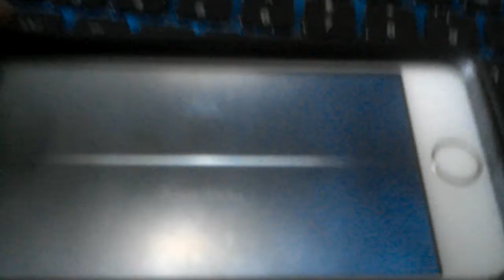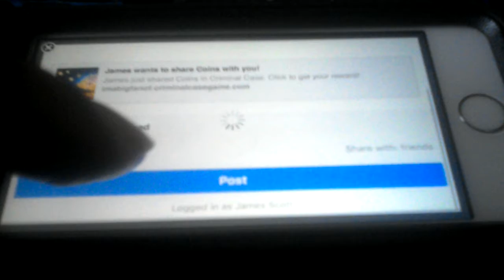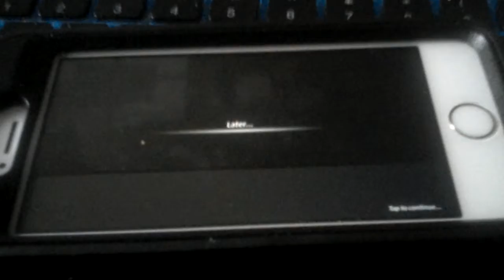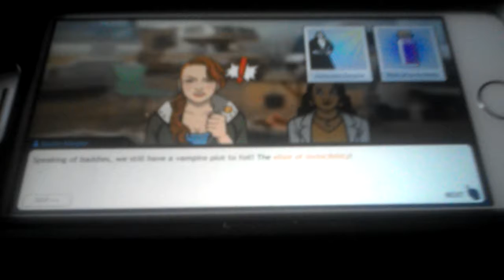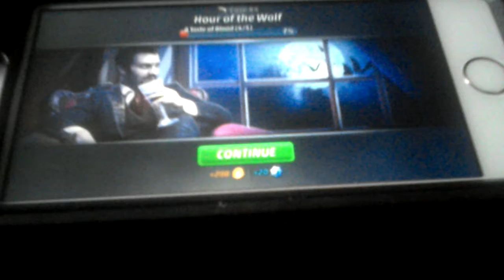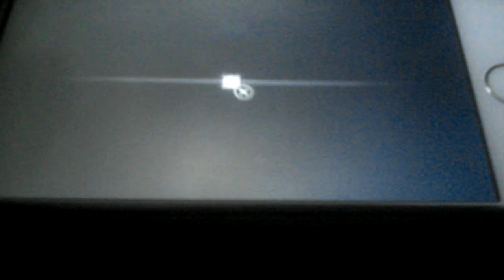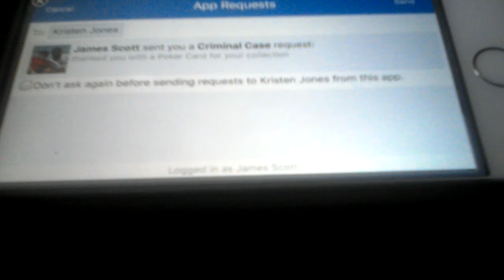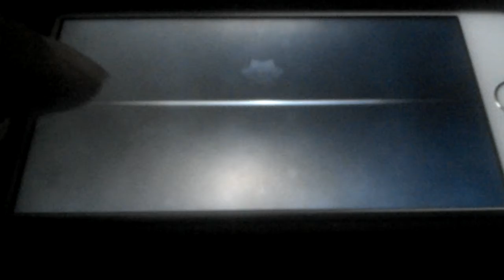criminal case supernatural investigation case 4 hour of the werewolf arrested killer chapter 4 start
arrested the killer and chapter 3 done start chapter 4 with only 6 hour...